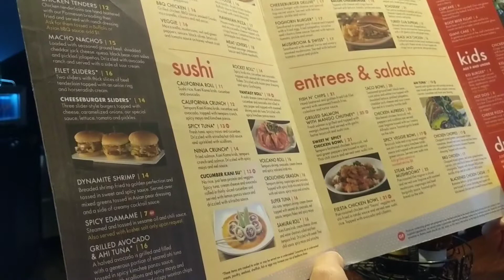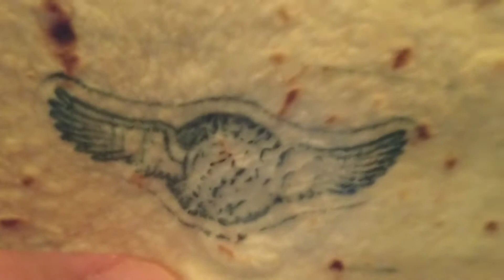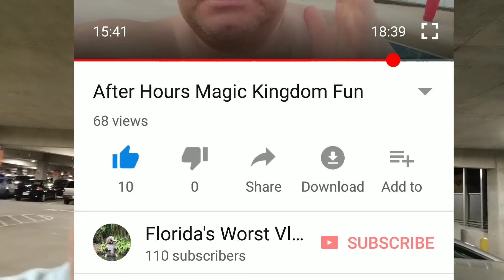Splitsville / Hangar and My Pitch to the Execs of ABC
I hope ABC picks up my idea for a new TV show based in Disney Springs.